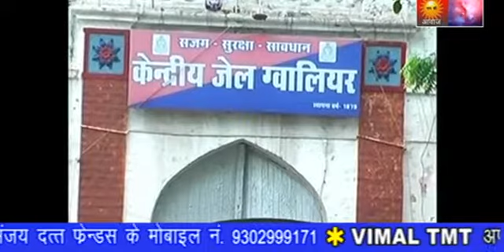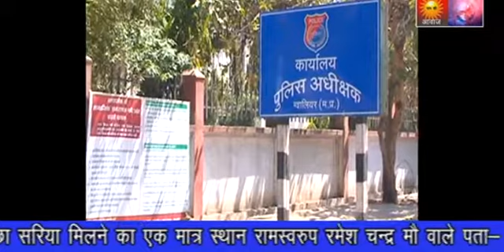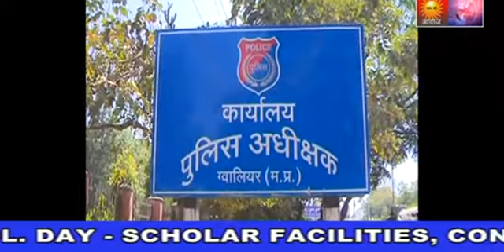RVS SACH KI AWAZ/GWALIOR NEWS- 22 /7/ 2017